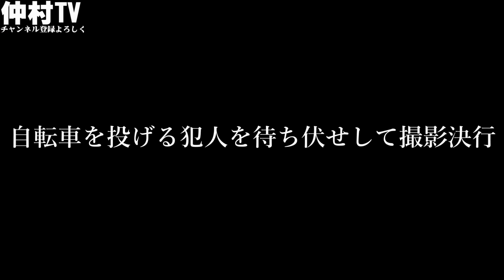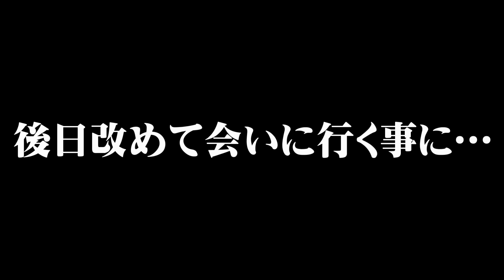【喧嘩】バン仲村の自転車を壊したジジイにブチ切れてしまいました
☆『清算』2月25日ニューシングルリリース！！

↓バン仲村の書籍購入はこちら↓
人生はバズったもん勝ち
いい質問するねぇ~ 一瞬で相手にインパクトを与える技術 (信長出版)

毎週絶賛更新中、バン仲村の漢気溢れる情熱バラエティー仲村TV
▽バン仲村歌手デビュー▽
★『ずっと夏だから…』

仲村TV メインスポンサー様
RETLIVE

★バン仲村公式ラインスタンプ販売中！！

☆バン仲村SNS☆

〚お仕事・コラボのご依頼はマネージャーまで〛